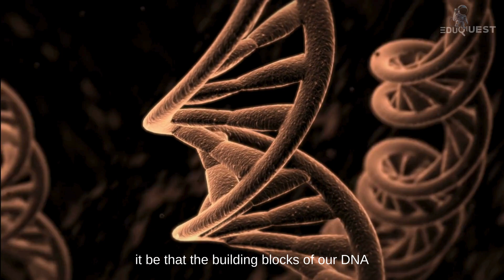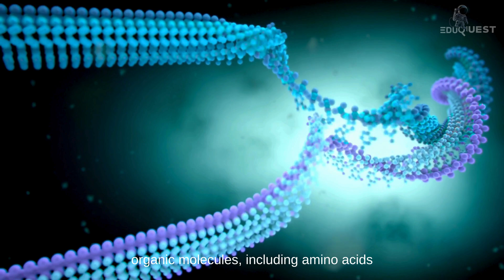Did Human DNA Come from Space? The Answer Will Shock You!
Is it possible that human DNA is older than the Earth itself? Scientists have discovered that the building blocks of life—like amino acids and nucleotides—may have formed in space nearly 9 billion years ago, long before our planet even existed!

In this video, we dive deep into the mind-blowing theory that suggests DNA's origins may be extraterrestrial. Could this mean that life on Earth came from space? What does this discovery mean for humanity and the search for alien life?

Watch till the end to uncover the cosmic

secrets of human DNA!

Chapters:

0:00 - Intro: Is DNA older than Earth?

1:30 - The age of DNA vs. Earth

3:30 - Meteorite evidence of organic molecules

6:00 - Panspermia: Did life come from space?

8:30 - What this means for humanity

11:00 - Conclusion: Are we cosmic beings?

What do you think? Could our DNA have traveled across the universe before arriving on Earth?

update!